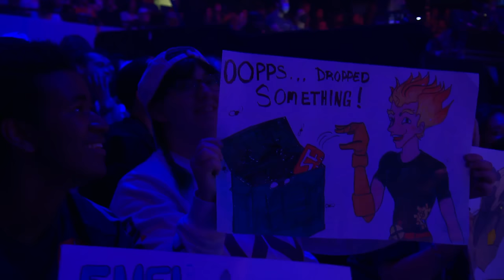DALLAS FUEL FACES OFF AGAINST THE SHOCK 🏆 | Player POV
Check out both Edison and Proper's POVs from the OWL Season 5 Grand Finals match!